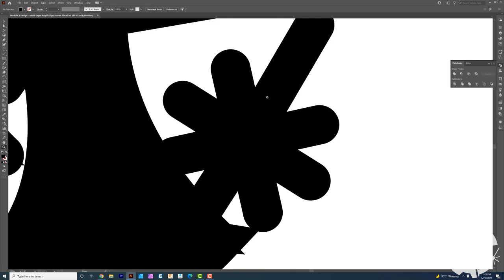MAKING MY OWN CUSTOM LOGO SIGN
I’m finally making my own custom sign for my shop! I’ve been so busy making signs for other people and making videos that I never made the time to make my own. That all changes this week as I made this awesome acrylic sign to showcase my brand!

1/4” Blue Acrylic
1/4” White Acrylic
1/4” Matte Black Acrylic
Signage Tape
Art Knife

● MACHINE SETTINGS
Vector Cutting Speed: 4%
Vector Cutting Power: 100%
Frequency: 100%

● TOOLS USED
Epilog Fusion M2 40
• Laser specs: 60-watt Epilog Fusion M2 40

Polarizer for cutting through glass glare
Sigma 24-70mm
Canon 80D